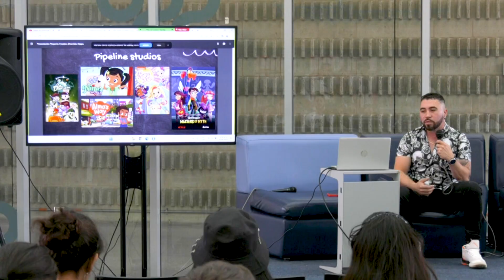48 frames - Evento académico.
Vive el diseño y la animación, experimenta la realidad virtual, aprende de fotografía, videojuegos y gestión de marca, disfruta de producciones documentales y mucho más en 48 Frames – 2023.
Te esperamos este 7 y 8 de septiembre en @univerciudadmed y disfruta, además, de la muestra de trabajos de los programas de Comunicación Social y Diseño Crossmedia de la UCC Medellín.